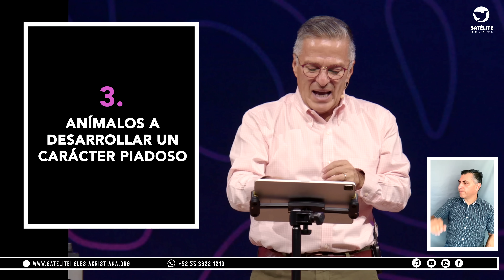Padres fieles | Pastor Gary César | Satélite Iglesia Cristiana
Mensaje especial del Día del Padre.

Si deseas apoyar el ministerio para poder seguir alcanzando vidas al rededor del mundo te invitamos a hacer